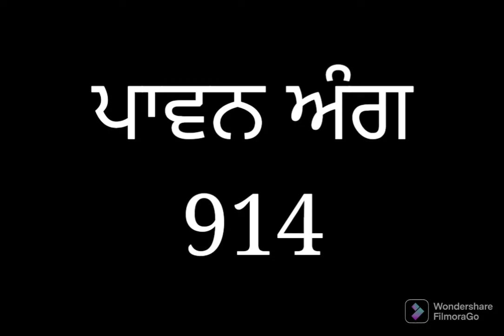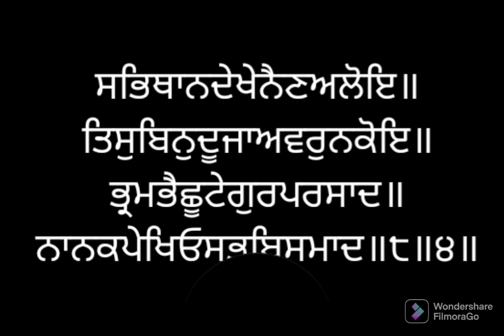ਸੰਥਿਆ ਸੇਵਾ ਅੰਗ ੯੧੪ ਸ੍ਰੀ ਗੁਰੂ ਗ੍ਰੰਥ ਸਾਹਿਬ ਜੀ ਲੜੀਵਾਰ Santhea Seva Ang 914 SRI GURU GRANTH SAHIB JI